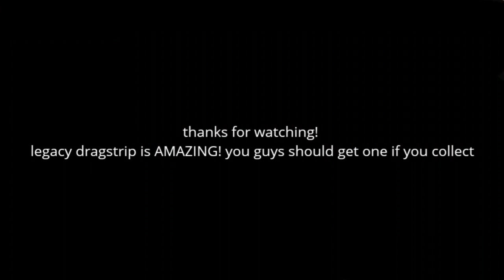transformers legacy DRAGSTRIP! stop-motion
I love this figure so so much what about you guys btw If you collect Transformers figures you guys really need this have a great day everyone hope you all enjoyed I thought it was clean peace ✌